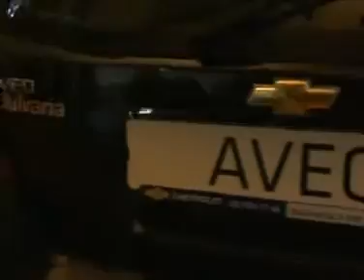Young!Creative!Chevrolet! 2008 - part 2